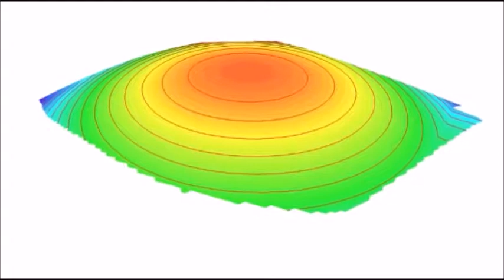LIDARUAV - AGRICULTURE PROCESS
* Bring UAV, GPS and TPS data together for maximum analyzation
* Create models for machine guidance
* Monitor crops on high resolution images
* Avoid crop failure by better analytics

The agriculture industry has known a huge revolution the last decade. Surveying instruments, drones, UAV’s and machine control systems have taken their place in the daily farming and crop monitoring process.